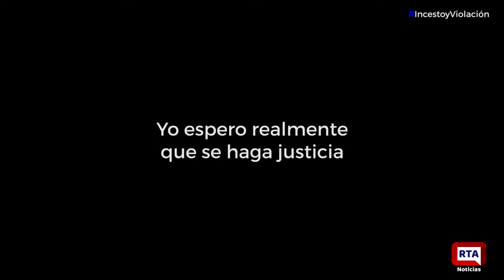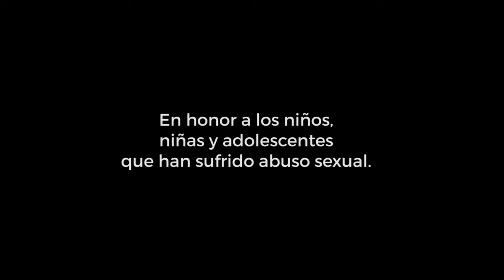🚨 ¡Impactante! Su Padre Abusaba de Ella: La Historia Completa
Hoy en RTA Noticias, te traemos un relato que conmueve y sacude: la desgarradora historia de una joven que vivió en silencio el abuso por parte de quien debía protegerla. 💔

🔍 ¿Qué sucedió realmente? Acompáñanos mientras exploramos los detalles de esta historia, llena de valentía y superación. Escucharemos su testimonio, que revela el dolor, la lucha y el camino hacia la sanación.

✨ No estás solo. Esta historia es un llamado a la reflexión y a la acción. Es momento de romper el silencio y apoyar a quienes han sufrido en la oscuridad.

👉 ¡No te lo pierdas! Juntos, podemos hacer la diferencia.